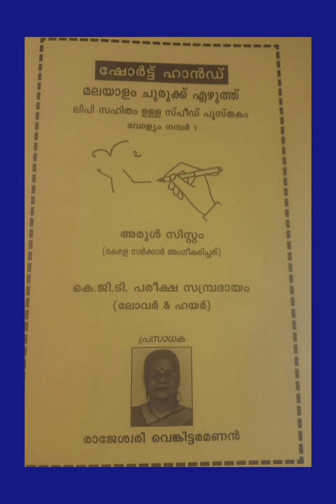No.1189. 40 words Malayalam Shorthand speed (11) dictation. July 2022.